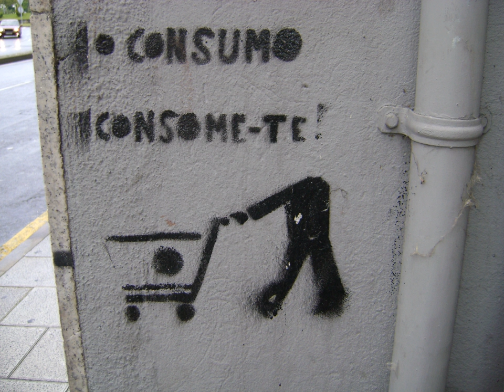Anti-consumerism | Wikipedia audio article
This is an audio version of the Wikipedia Article:
Anti-consumerism

- Socrates

SUMMARY
Anti-consumerism is a sociopolitical ideology that is opposed to consumerism, the continual buying and consuming of material possessions.  Anti-consumerism is concerned with the private actions of business corporations in pursuit of financial and economic goals at the expense of the public welfare, especially in matters of environmental protection, social stratification, and ethics in the governing of a society. In politics, anti-consumerism overlaps with environmental activism, anti-globalization, and animal-rights activism; moreover, a conceptual variation of anti-consumerism is post-consumerism, living in a material way that transcends consumerism.Anti-consumerism arose in response to the problems caused by the long-term mistreatment of human consumers and of the animals consumed, and from the incorporation of consumer education to school curricula; examples of anti-consumerism are the book No Logo (2000) by Naomi Klein, and documentary films such as The Corporation (2003), by Mark Achbar and Jennifer Abbott, and Surplus: Terrorized into Being Consumers (2003), by Erik Gandini; each made anti-corporate activism popular as an ideologically accessible form of civil and political action.
The criticism of economic materialism as a dehumanizing behaviour that is destructive of the Earth, as human habitat, comes from religion and social activism. The religious criticism asserts that materialist consumerism interferes with the connection between the individual and God, and so is an inherently immoral style of life; thus the German historian Oswald Spengler (1880–1936) said that "Life in America is exclusively economic in structure, and lacks depth." From the Roman Catholic perspective, Thomas Aquinas said that "Greed is a sin against God, just as all mortal sins, in as much as man condemns things eternal for the sake of temporal things"; in that vein, Francis of Assisi, Ammon Hennacy, and Mohandas Gandhi said that spiritual inspiration guided them towards simple living.
From the secular perspective, social activism indicates that from consumerist materialism derive crime (which originates from the poverty of economic inequality), industrial pollution and the consequent environmental degradation, and war as a business. About the societal discontent born of malaise and hedonism, Pope Benedict XVI said that the philosophy of materialism offers no raison d'être for human existence; likewise, the writer Georges Duhamel said that "American materialism [is] a beacon of mediocrity that threatened to eclipse French civilization".